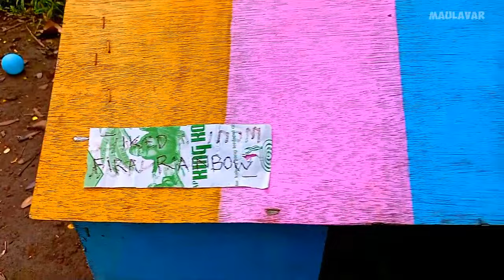Colorful Chickens, World Cute Chickens, Rainbows Chickens, Cute Ducks, Cat, Rabbit, Cute Animals